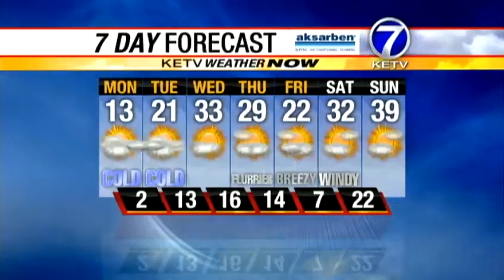Matt's Monday Morning Forecast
Dangerously cold wind chills in parts of the viewing area Monday morning. Find out when this cold air ships out in this morning's Weather Now forecast.